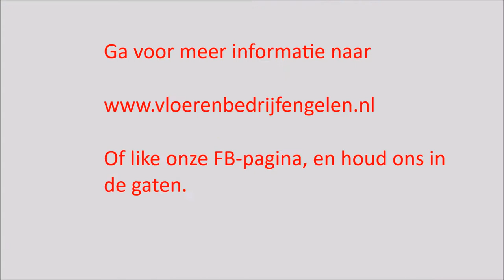Vloerenbedrijf Engelen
Een mooie vloer opgeleverd.